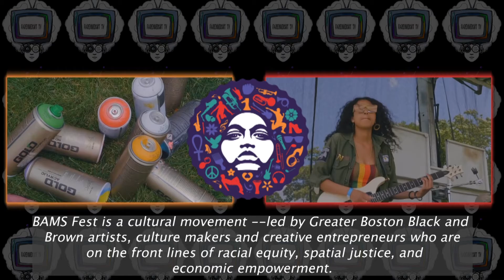S5EP2: 'Amplify the Soul' ft. Catherine T. Morris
🎶Need some music inspiration this summer? Tune in to @BamsFest 'AMPLIFY THE SOUL' digital music series!🎶

📺ºF-TV had the blessing to connect with the Founder & Executive Director of the Boston Art & Music Festival (BamsFest) Catherine T. Morris! The visionary shared with us the inspiration behind creating this amazing organization and how her & her team has continued to create opportunities and safe spaces for Black & Brown artists, creatives and entrepreneurs to thrive.

📺Since 2015, BamsFest has celebrated & supported local Boston artists through multiple platforms. They are most recognized for their epic music festival, BamsFest, which traditionally takes place Juneteenth weekend. This year (due to COVID19 regulations) they brought the summer music series into the digital world. 'AMPLIFY THE SOUL' is a summer-long digital concert series focused on restoring Black joy, making connections, and building community for music lovers, culture seekers, and everyday people. Featuring 11 local talented artists, it's a vibe you don't want to miss out on. Watch all the performances (airing every Friday till August 13th) on BamsFest YouTube channel

📺Learn more about BamsFest and how you can support & get involved
SOCIAL MEDIA | @bamsfest | YOUTUBE | @bamsfest, inc.

Thanks for tuning in and supporting our growing platform! Please be sure to follow us @FarenheightTV on all social media platforms to keep up with our latest news and read our BLOG to learn more about all our guests

                 📺Our next episode premieres Thursday, August 19th LIVE @ 8:30pm! 📺